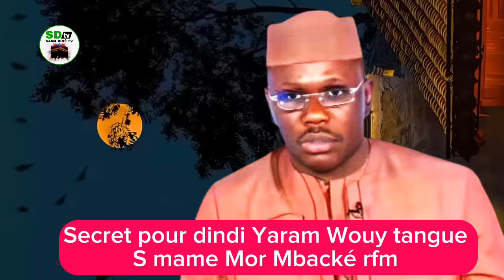Secret bouy dindi boppu bouy metti,Gawa sonou Ballonnement,defko tagaliko ak mom | S Mame Mor Mbacké